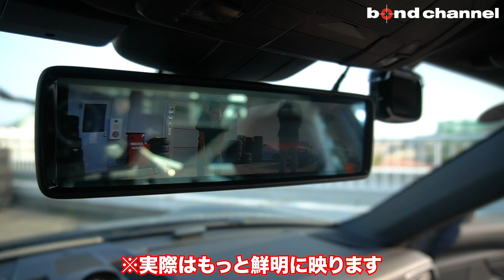【bond shop Urawa】Porsche 991.1 GT3RS フルラッピング!!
サテンブラックフルラッピング
Power Craft Exhaust System
Roberuta Lifting System
ボンドショップ 浦和

営業時間　: 10:00～20:00(日曜日19:00)
定休日　:　なし